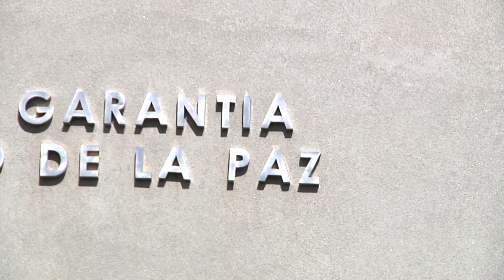“Coca Cola Chico” quedó en prisión preventiva tras robo a Bancoestado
La familia del joven delincuente negó que este haya participado del hecho.